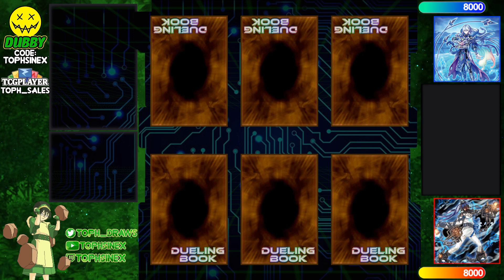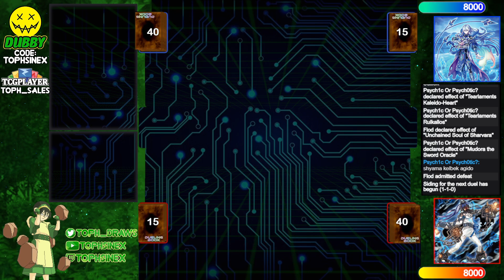【High Rated DB】Tearlament vs Unchained [749]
Psych1c Or Psych0tic? (991/4648) playing Tearlament versus Flod (968/5060) playing Unchained

songs
Jupiter Productions - 5Ds Theme Hyperdrive
Lofi Lia - Press Garden Zone (Sonic Mania Remix)
Speevil - Bond of Friendship Remix
GlitchxCity - Lake of Rage (Pokémon Gold & Silver Lofi Remix)
Izanapi - Lightroom